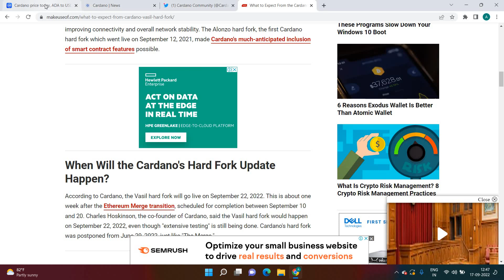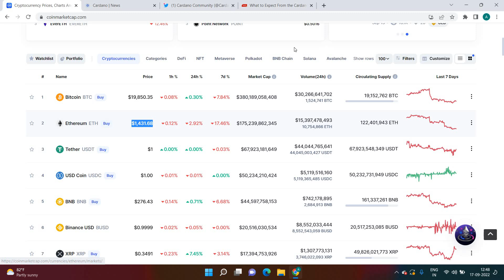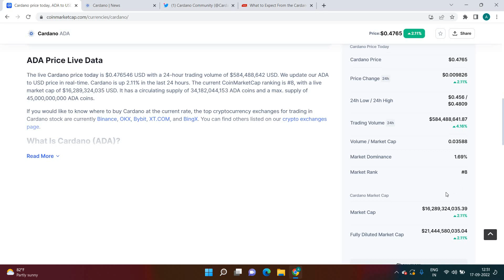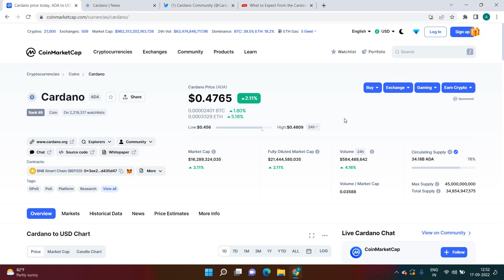Ada (Cardano) Vasil Hard-Fork || Ada (Cardano) Hard-fork in Hindi/Urdu || Ada (Cardano) News Today